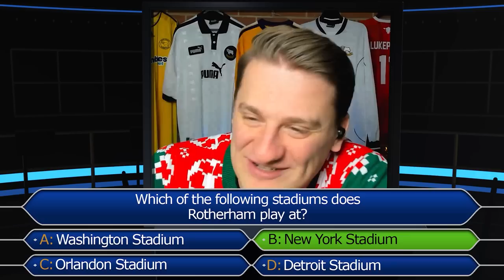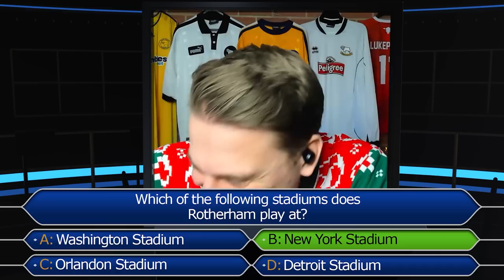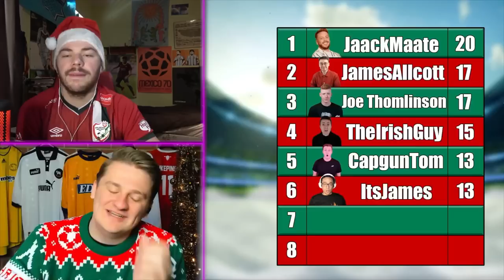CHRISTMAS FOOTBALL QUIZ Vs FOOTY GENIUS! @bigmassiveeric DAY 7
CHRISTMAS FOOTBALL QUIZ Vs FOOTY GENIUS @bigmassiveericDAY 7

🎄 Get ready for a Christmas football extravaganza! In this special holiday edition, 25 days of Quizmas a festive feast of football trivia, fun, and lots of banter! ⚽️🎅

🤶 Join us as we jingle all the way through a series of Christmas-themed football questions that will put your soccer knowledge to the seasonal test. From iconic holiday moments on the pitch to footballers' favorite Christmas traditions, this quiz is the perfect blend of festive cheer and football fanaticism.

🎁 But that's not all – we've wrapped up a few surprise challenges and Christmas crackers to keep the competition merry and bright! Will you score goals in the quiz or find yourself on the naughty list? 📜

🎉 Play along, share your festive football spirit in the comments, and challenge your friends to join in the holiday fun!

⚡️ Whether you're a football fanatic or just love the holiday spirit, this Christmas Football Quiz is the perfect way to celebrate the season. Press play, gather 'round with your favorite festive treats, and let the Yuletide games begin!